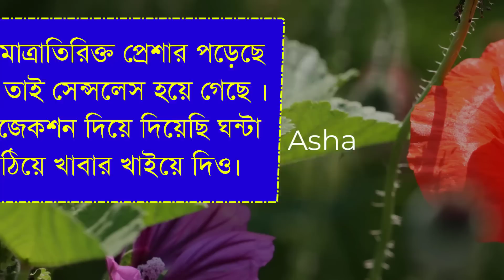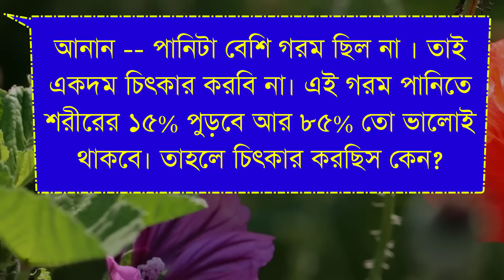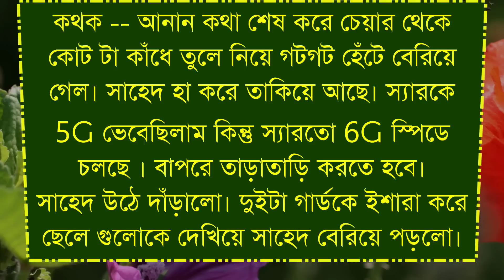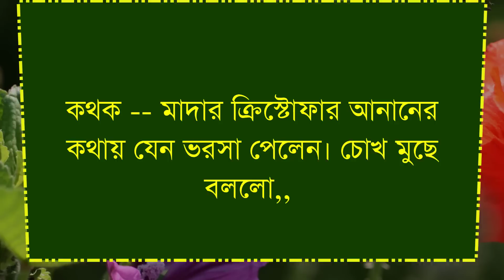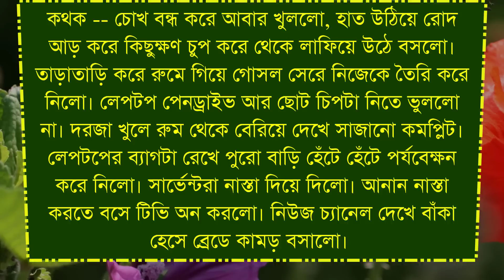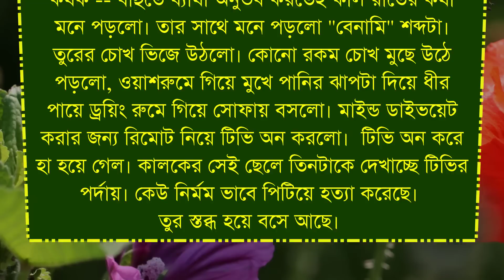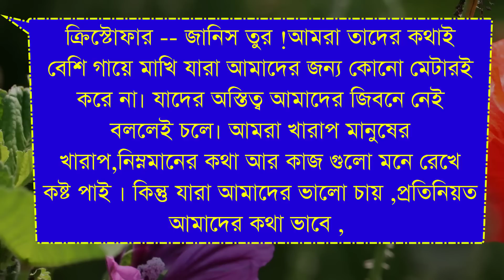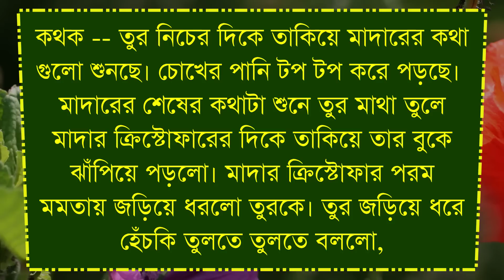দুষ্টু মেয়ে যখন হ্যান্ডসেম ডাক্তার ছেলের বউ/পাট ১০/Ft-Shonalika/Himu/Ashik/ /Lissa /@Voice Of Asha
📒 •Story:-

🖋•Script:-

🔰What'sApp:   👉